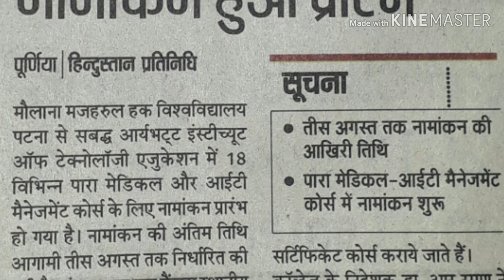World War 3 पहले जान लें किसको फायदा किस को नुकसान